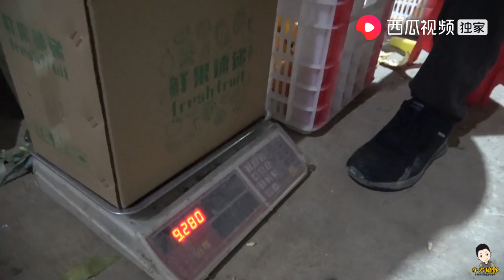四哥村長前來挑果發貨，堅持不拋光不打蠟，把綠色鮮果帶給大家【小六搞野】